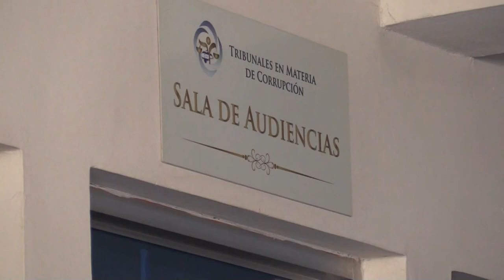Honduras juzga a dos exfuncionarios por corrupción en la compra de hospitales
La Justicia hondureña comenzó este miércoles el juicio contra dos exdirectivos de la estatal Inversión Estratégica de Honduras (Invest-H) sindicados de presunta corrupción en la compra de siete hospitales móviles a una empresa de Turquía, por 47,5 millones de dólares, para enfrentar la pandemia.

¡Visítenos!